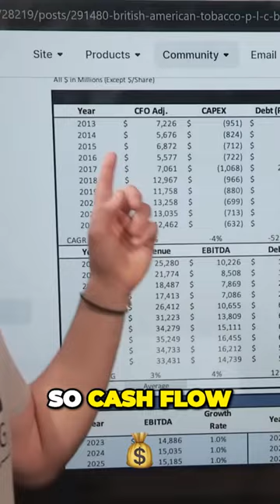The Importance of Growing EBITDA and Cash Flow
"Long ago, Ben Graham taught me that 'Price is what you pay; value is what you get.' Whether we're talking about socks or stocks, I like buying quality merchandise when it is marked down." - Warren Buffett

📚 10 years of historical financials + a Cash Flow 1 pager!!

All opinions expressed by Cameron Stewart at Rational Investing with Cameron Stewart, CFA or on Cashflowinvestingpro.com are solely Mr. Stewart’s opinions. You should not treat any opinion expressed by Mr. Stewart as a specific inducement to make a particular investment or follow a particular strategy, but only as an expression of his opinion. Mr. Stewart’s statements and opinions are subject to change without notice.  Past performance is not indicative of future results. Mr. Stewart does not guarantees any specific outcome or profit. You should be aware of the real risk of loss in following any strategy or investment discussed on this show. Strategies or investments discussed may fluctuate in price or value. Investors may get back less than invested. Investments or strategies mentioned on this show may not be suitable for you. This material does not take into account your particular investment objectives, financial situation or needs and is not intended as recommendations appropriate for you. You must make an independent decision regarding investments or strategies mentioned on this show. Before acting on information on this show, you should consider whether it is suitable for your particular circumstances and strongly consider seeking advice from your own financial or investment adviser.